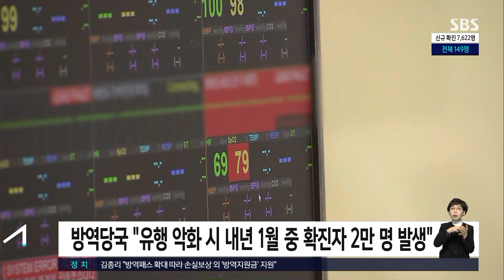"악화 시 내년 1월 중 확진자 2만 명 발생" 당국의 경고 / SBS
코로나19 신규 확진자는 이틀 연속 7천 명대 후반을, 위중증 환자는 1천 명에 육박하며 역대 최다를 기록했습니다. 정부는 유행이 악화될 경우 내년 1월 중 확진자가 2만 명까지 늘어날 수 있다고 경고했습니다.
박수진 기자의 보도입니다.